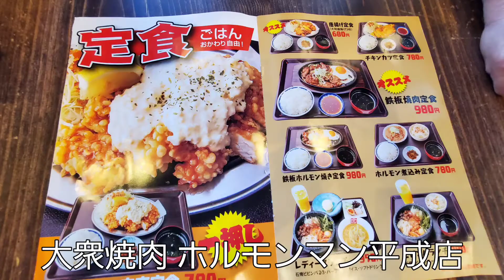大衆焼肉 ホルモンマン平成店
鉄板ホルモン焼定食😋
Lunch is Horumon(grilled offal)set meal😋

鉄板ホルモン焼定食(ごはんおかわり自由)
¥980

熊本県熊本市南区馬渡２丁目９−５